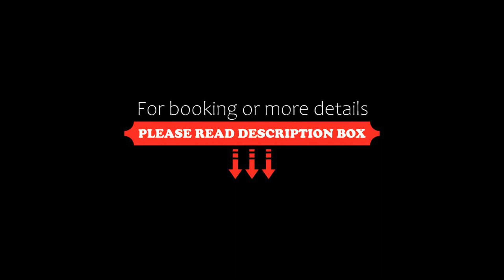Jinjiang Inn Changzhou Liyang Kunlun North Road, Liyang, China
About Property:
Jinjiang Inn Changzhou Liyang Kunlun North Road offers accommodation in Liyang. Guests can enjoy the on-site restaurant.
Every room at this hotel is air conditioned and comes with a flat-screen TV. You will find a kettle in the room. Rooms are fitted with a private bathroom. For your comfort, you will find slippers and free toiletries.
The nearest airport is Nanjing Lukou International Airport, 68 km from the propert...
Property Type: Hotel
Address: No. 8-2 Kunlun North Road (opposite TV Station), Liyang, Changzhou, Jiangsu, 213300 Liyang, China
Searching For
1. Jinjiang Inn Changzhou Liyang Kunlun North Road - Liyang - China
2. Jinjiang Inn Changzhou Liyang Kunlun North Road - Liyang - China Address
3. Jinjiang Inn Changzhou Liyang Kunlun North Road - Liyang - China Rooms
4. Jinjiang Inn Changzhou Liyang Kunlun North Road - Liyang - China Amenities
5. Jinjiang Inn Changzhou Liyang Kunlun North Road - Liyang - China Offers and Deals
Audio Credit:
Track Title: Blank Slate
Artist: VYEN